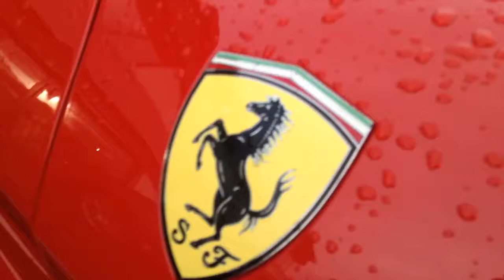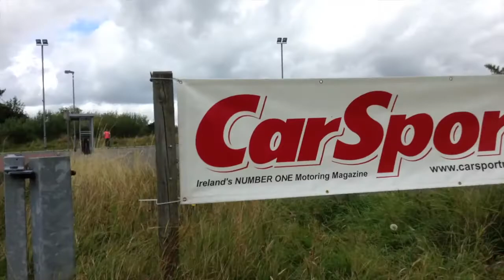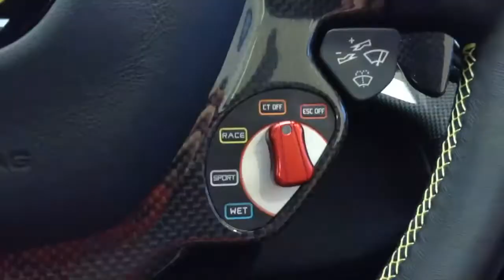HIGH Speed Ferrari F12 berlinetta Ride, accelerations, start ups & revs - Dream Drives episode 3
In this video we see a beautiful Ferrari F12 in detail with nice shots, revs, accelerations, start ups and a ride! I hope you enjoy watching this as much as I enjoyed making it.